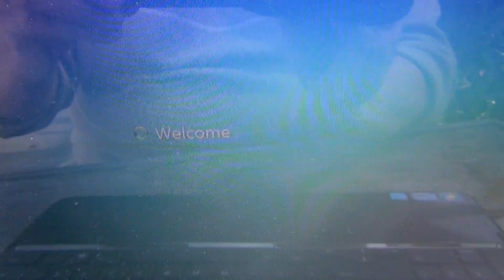blocked and something or what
yeah a lot of you have really good ideas -- thanks! -- but I am still babbling